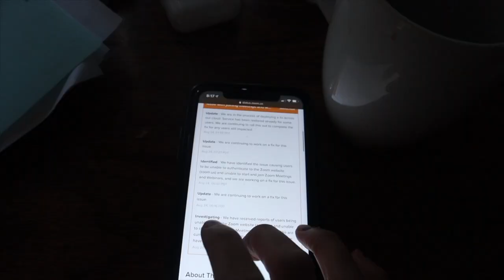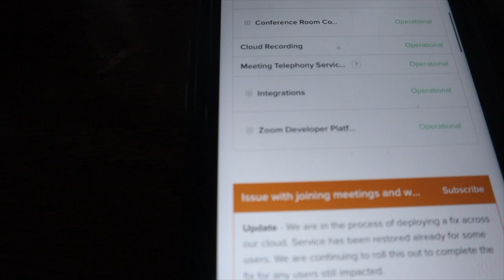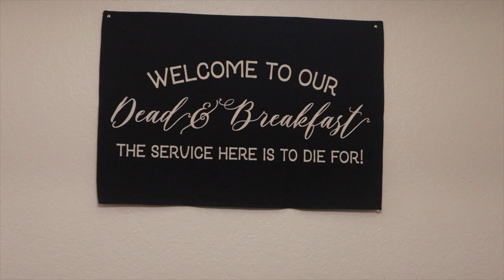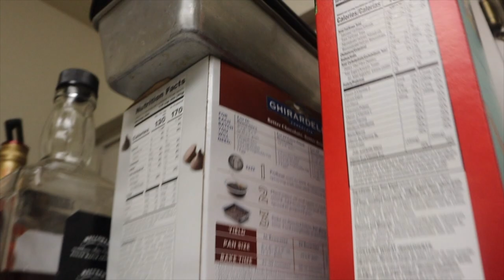WEEKLY VLOG | HALLOWEEN DECOR, CANDLES, ONLINE COSMETOLOGY SCHOOL AVEDA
In today's video: Music by ninjoi. - Where Do I Go